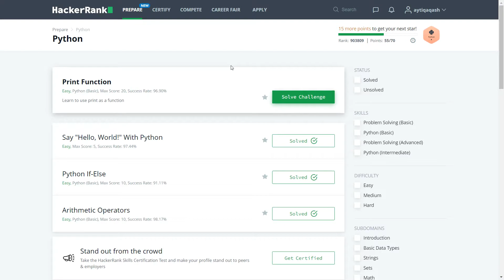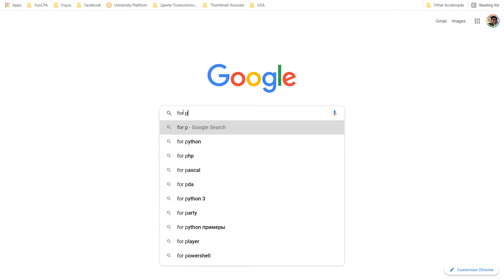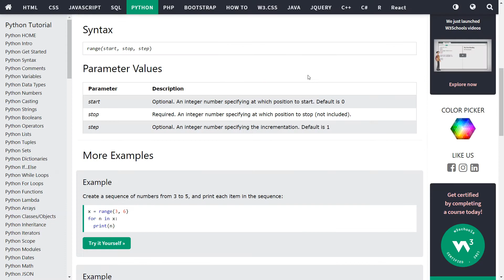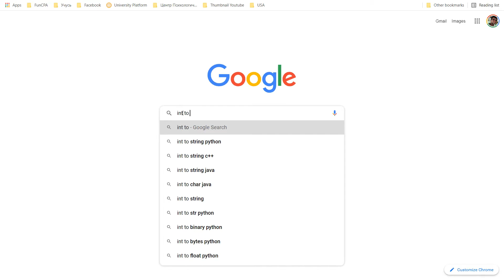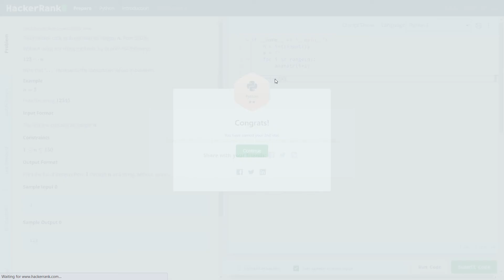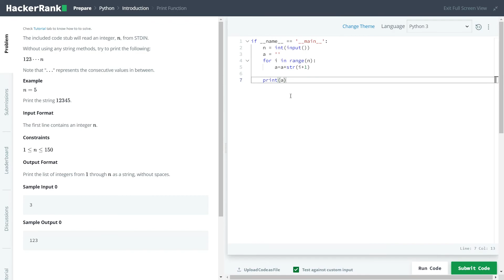Hackerrank Python Print Function | Azərbaycan dilində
Tapşırıq: Bizə n rəqəmi veriləcək. Növbəti yazını ekranda əks etdirməliyik, lakin string metodlarından istifadə etmədən. Misal: n əgər 5 olarsa, ekranda əks olunaca "12345". n rəqəmi 1 - 150 aralığında ola bilər.

00:00 Salamlama
00:27 Tapşırığı oxuyuruq
01:20 Tapşırığın həllinə başlayırıq
02:07 For operatoru
03:41 İlk Run Code ( uğursuz )
04:01 Xətanı oxuyub anlayırıq
5:37  Məntiqdə səhvimiz var
6:30 Submit ( uğurlu )
7:18 Sağollaşırıq

Hər hansı sual yaranarsa mütləq şərh hissəsində yazmanızı rica edirəm.
Biz sosial şəbəkələrdə: @aytiqaqash yazaraq tapa bilərsiniz.